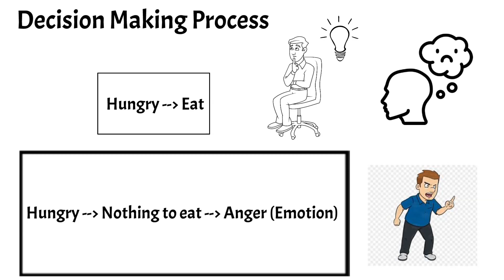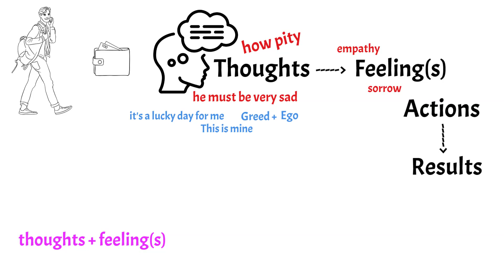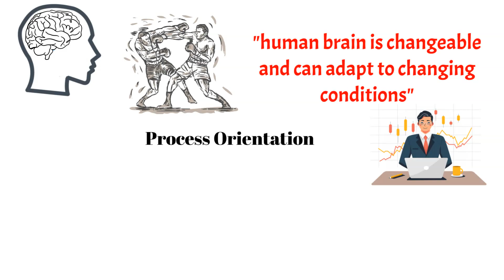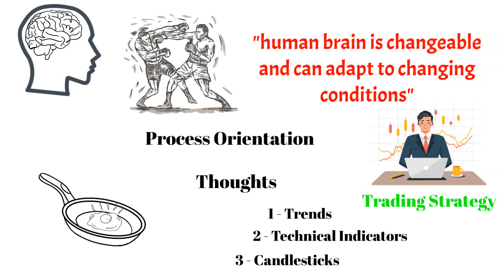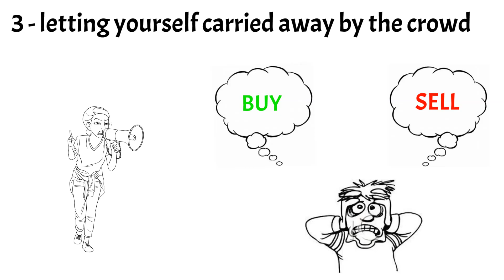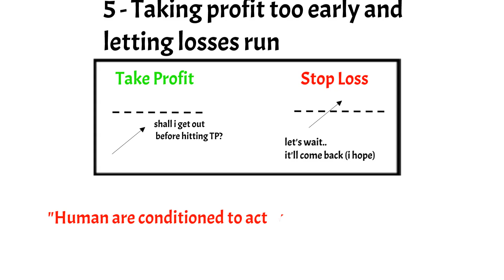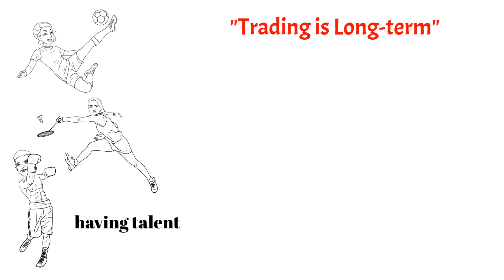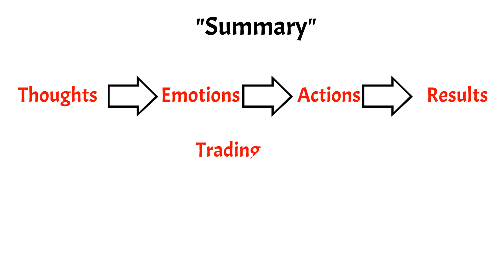Mastering the Mind Games of Online Trading Business (Episode 1)